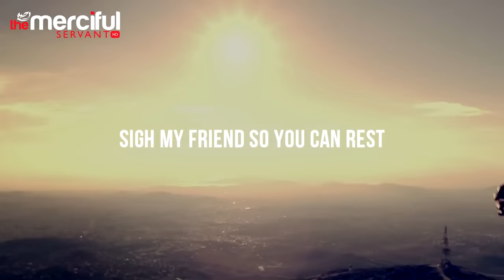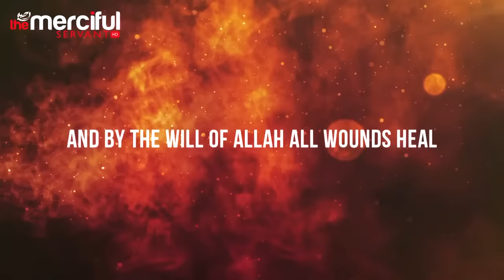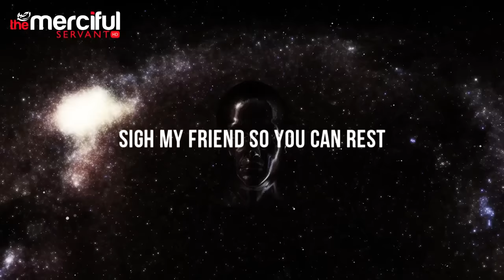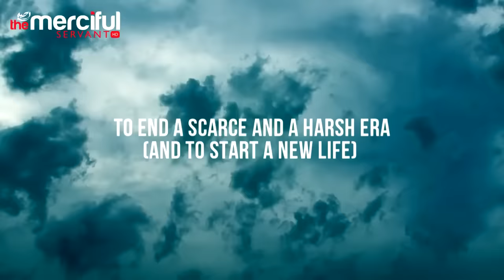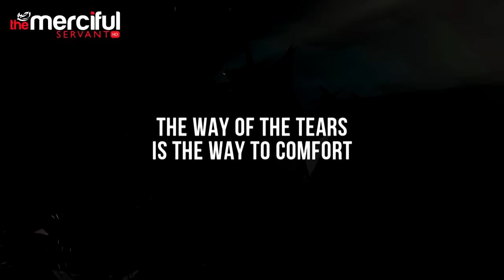سبيل مريح | محمد المقيط 2015 | كلمات أ. وفاء محمد وأسماء بركات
كلمات :
أ. وفاء محمد   wafaa_22N@
أسماء بركات   7_asOm@

أداء وهندسة : محمد المقيط
مونتاج : Leena